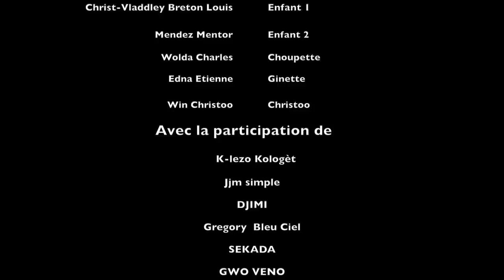MATYAS AN FANMI EPIZOD 54